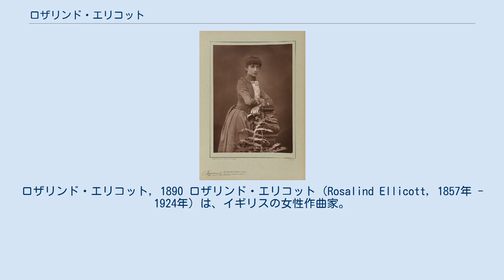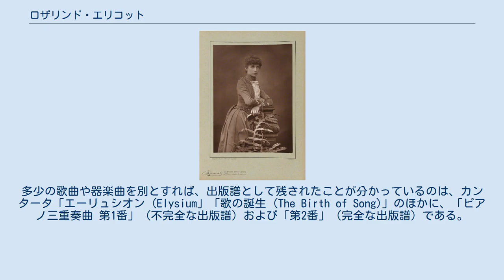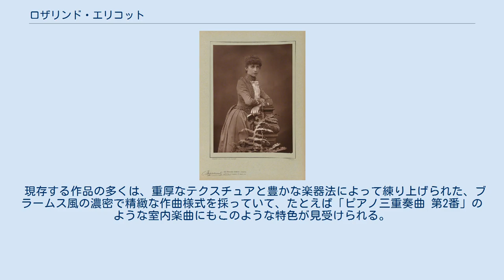ロザリンド・エリコット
ロザリンド・エリコット, 1890 ロザリンド・エリコット（Rosalind Ellicott, 1857年 - 1924年）は、イギリスの女性作曲家。
 ケンブリッジに生まれる。
父親はグロスターやブリストルの主教であり、音楽にはまるで関心がなかった。
一方、母親は声楽家で、ロンドン・ヘンデル協会やグロスター・フィルハーモニー協会の創設に関わっている。
 1874年から1876年まで英国王立音楽院にてピアノをフレデリック・ウェストレイクに師事。
在学中は、ウィリアム・スタンデール・ベネット門下のトマス・ウィンガムにも7年間師事した。
 最初の出版作品は、1883年に発表された「小品集（Sketch）」である。
その後は合唱と管弦楽のための野心的な作品を作曲するようになり、伝統的に構成されたロマンティックな雰囲気の作品を手懸けた。
多くの作品がグロスターの音楽祭で上演されるようになる中、19世紀末までに室内楽に関心を寄せるようになる。
どうやらもっと演奏の機会が増えることを望んでいたらしい。
とはいえ1900年ごろになると、時として世間から距離をとり始め、第一次世界大戦後は南の沿岸部に移り、1924年にシーソルターにて他界した。
ケント州はバーチントン・オン・シーの教会の付属墓地にある実家の墓所に埋葬されている。
 こんにちまで現存するエリコット作品は多くない。
多少の歌曲や器楽曲を別とすれば、出版譜として残されたことが分かっているのは、カンタータ「エーリュシオン (Elysium」「歌の誕生 (The Birth of Song)」のほかに、「ピアノ三重奏曲 第1番」（不完全な出版譜）および「第2番」（完全な出版譜）である。
 同時代からは好意的な評価を受けており、ヒューバート・パリーは「金管楽器の扱いに手馴れており、まるで20年間も携わってきたかのようだ」と述べており、中には、男性作曲家の作品よりも優れているとの感想を漏らす者もいた。
 現存する作品の多くは、重厚なテクスチュアと豊かな楽器法によって練り上げられた、ブラームス風の濃密で精緻な作曲様式を採っていて、たとえば「ピアノ三重奏曲 第2番」のような室内楽曲にもこのような特色が見受けられる。